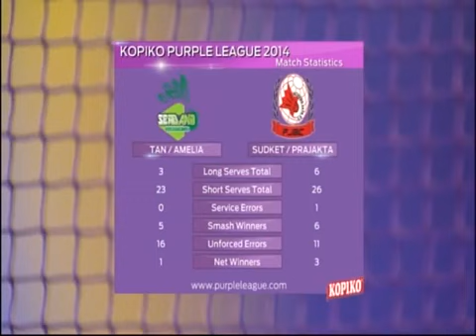Kopiko Purple League Season 1